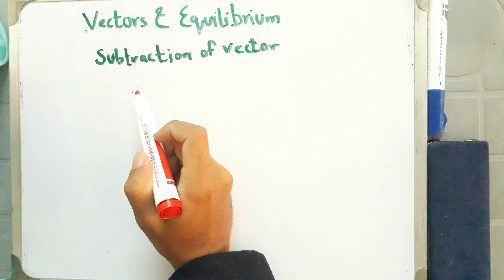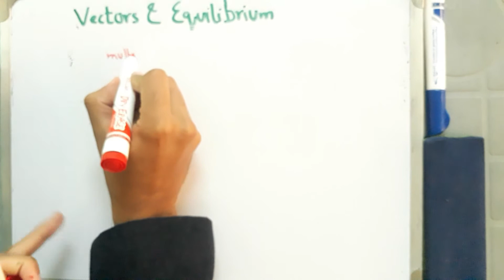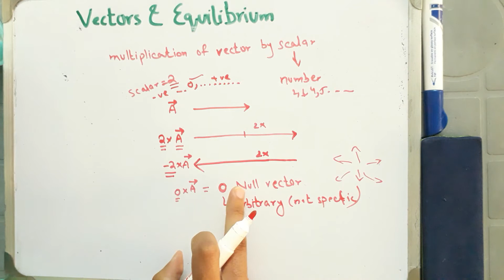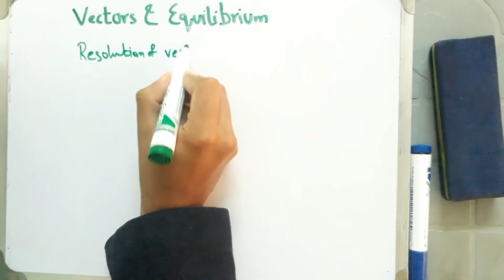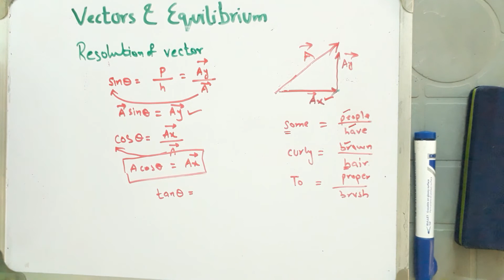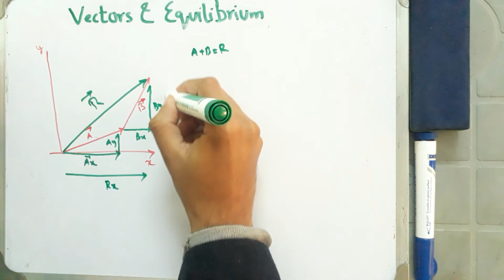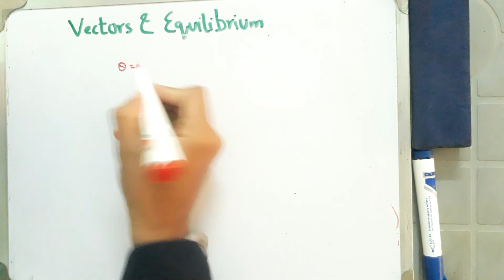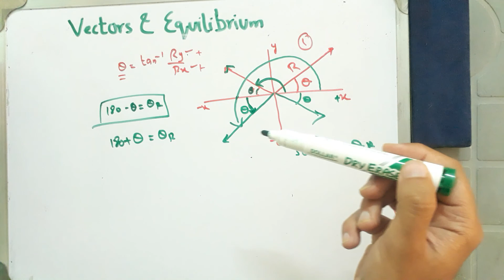Physics Chapter#2 Part2 | Vectors and Equilibrium.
In this video I am explaining about:
How to subtract the vectors?
What are components of vector and how to find them by resolving the vectors?
How to find direction angle of vectors?
Addition of vectors using rectangular components.